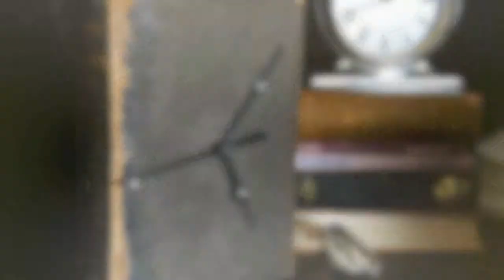Villas in Sarjapur- Creative Ways to Reuse Old Items Part 1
When you throw something away, it is no longer useful, it ends up in landfill, incinerated, or in some other way contaminating the environment. If you recycle something, it can be recovered and become material for a new product, plus it does not go to into the waste stream. Here are some creative ways to recycle old items.

to live in a bird friendly environment.